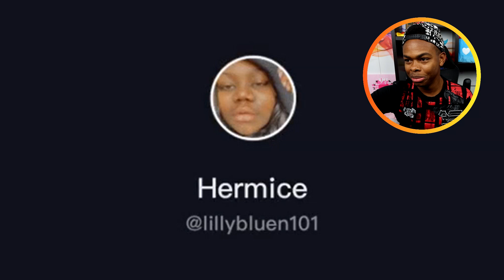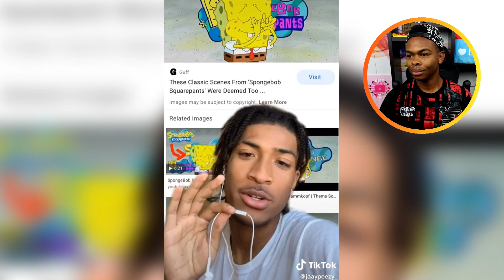Secrets That Will Ruin Your Childhood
Comment if you understood any of those secrets :) Give this a LIKE if you enjoyed and comment what percent your phone is at NOW!